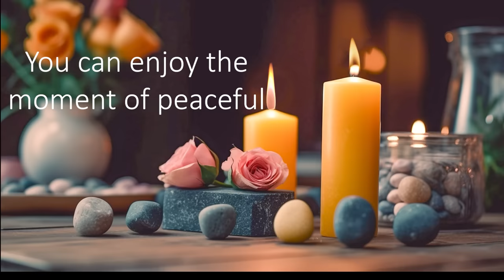Healing Piano Music with Candlelight and Flowers Scenery to Mood Up Your Soul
Healing Piano Music with Candlelight and Flowers Scenery to Soothe Your Soul
Soulful Relaxation is a YouTube channel specializing in relaxing music, especially piano music combined with beautiful images to create a relaxing space for viewers. The channel was founded by a group of talented artists passionate about music and wanting to bring moments of relaxation to everyone.

With over  regularly updated videos, Soulful Relaxation offers its audience various types of music, from cute piano pieces to classical and modern melodies, all of which bring a sense of relaxation and tranquility to the viewers.

If you are looking for a YouTube channel to help you relax and find balance in life, Soulful Relaxation is an excellent choice.